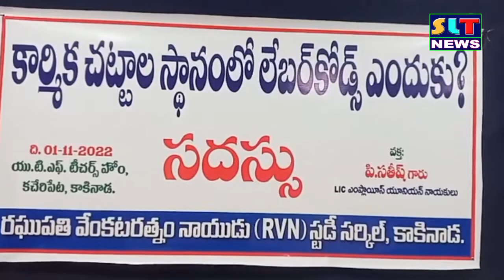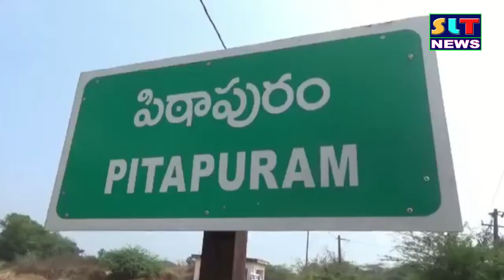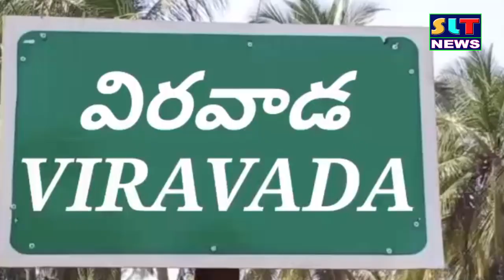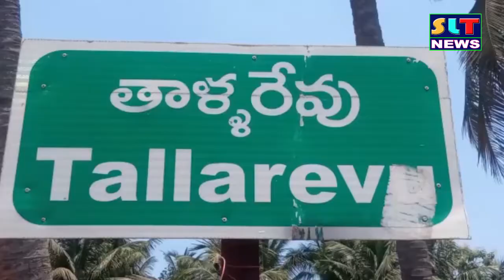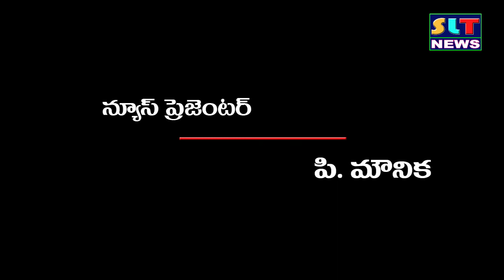SLT NEWS EAST GODAVARI 02 11 2022